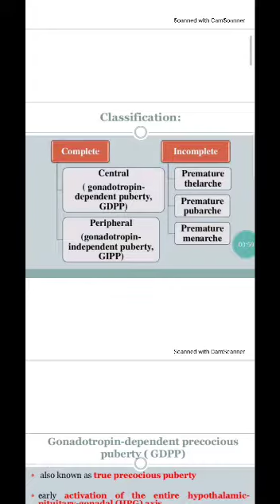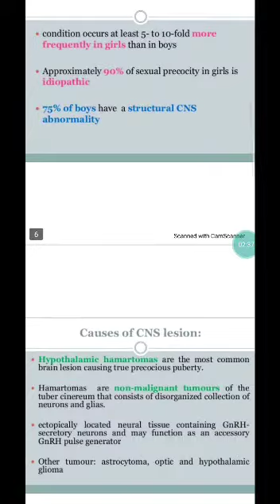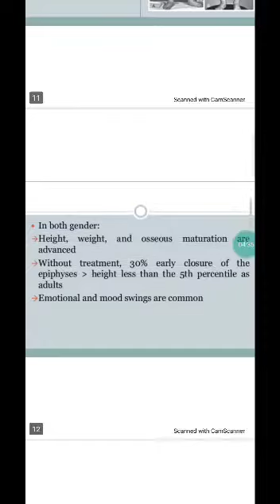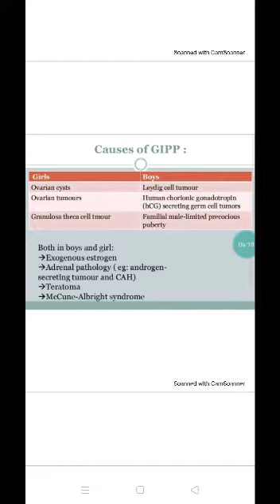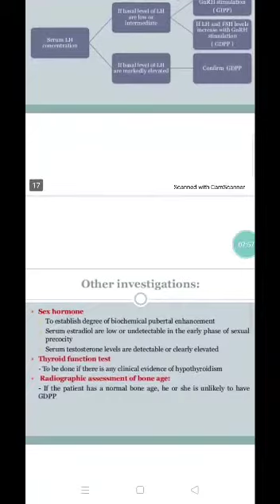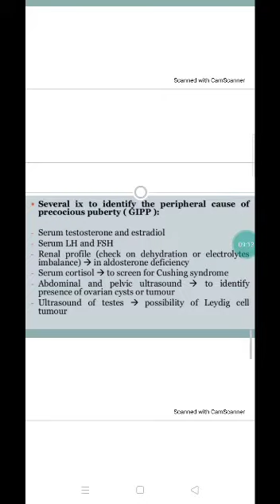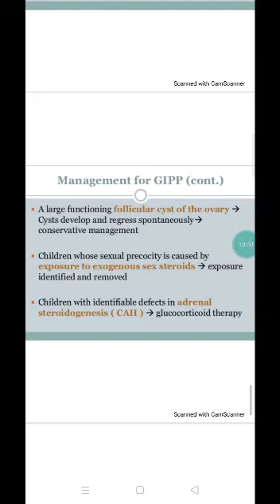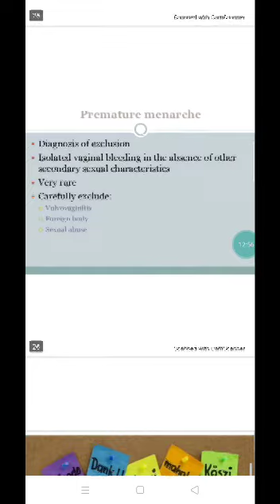Precocious puberty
Pediatric topic##